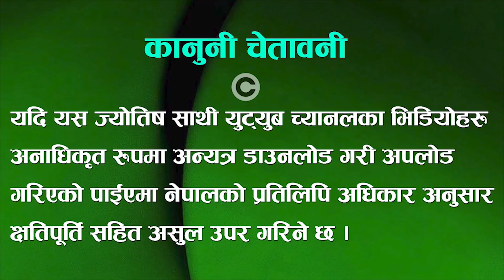नरदपुराण अनुसार कालो धन अर्थात अधम धन के हो ? - Nepali Jyotish Tips